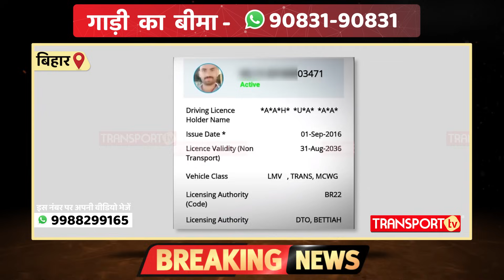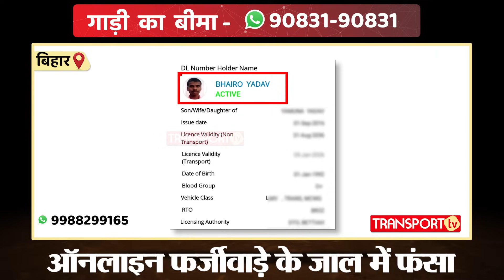ट्रांसपोर्ट टीवी की खबर का Action, ड्राइवर को मिला उसका रोजगार | TRANSPORT TV | V-3482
ये मामला सामने आया है बिहार से जहाँ पर एक ड्राइवर के साथ कुछ ऐसा झोल कर दिया गया कि ड्राइवर को लगभग बेरोज़गार ही कर दिया। अब वो अपनी गाड़ी भी चलने से डरता है। इसमें प्रशासन पर गड़बड़ी के आरोप भी लग रहे हैं। खबर डालने के बाद विभाग हरकत में आया और ड्राइवर का हल हो गया।